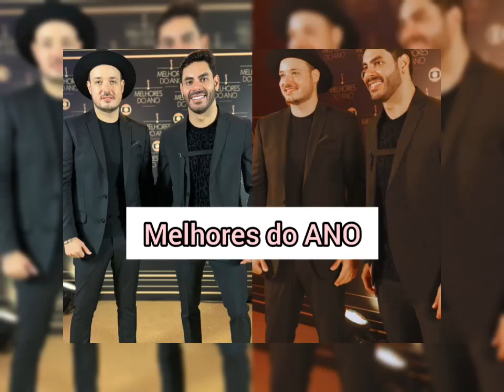JULIETTE fala do CLIPE Da Música SOBRE, que estará DISPONIVEL No YOUTUBER ÁS 19:00 HS